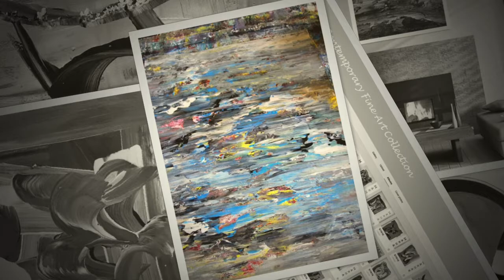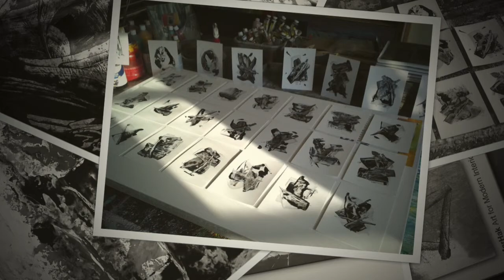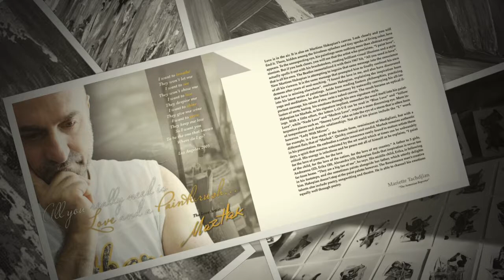Martiros MarHak Hakopian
Painting and Music by MarHak